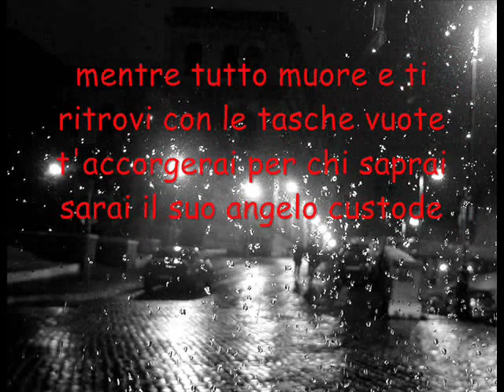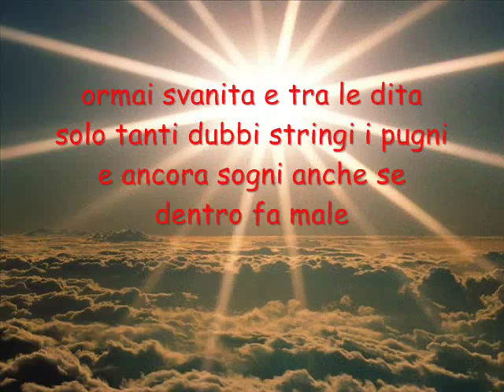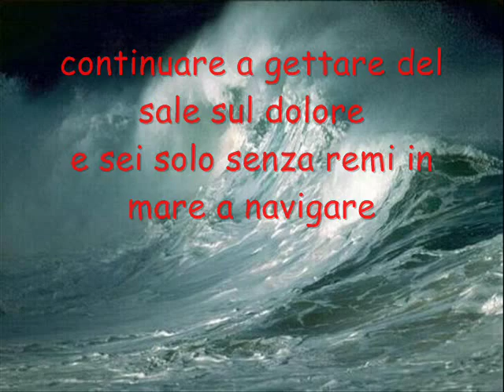Un angelo custode (Senza catene) - Sclilrex LYRIC VIDEO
Titolo: Un angelo custode (Senza catene) (Prod. doubleGstudio)
Album: Senza catene
Cori: Valeria Panichi